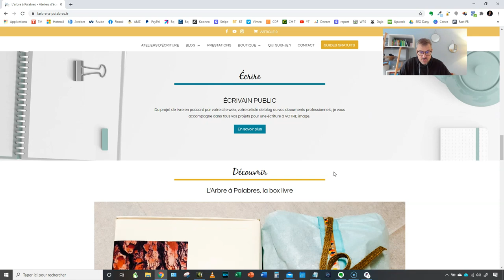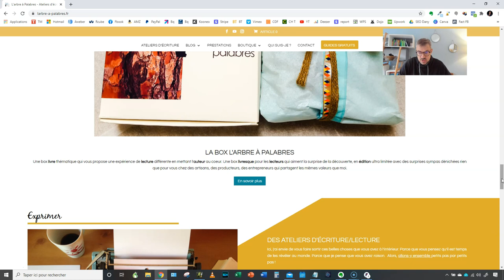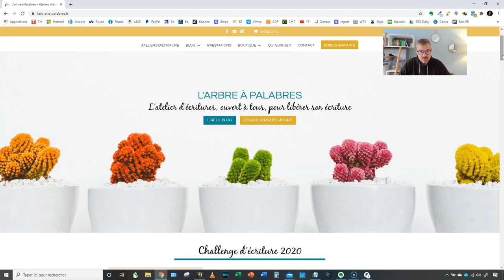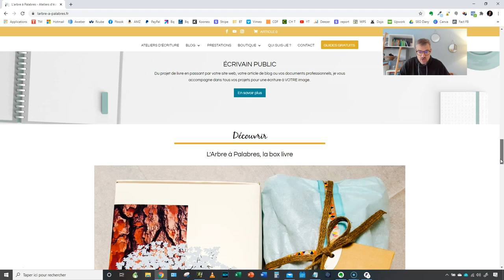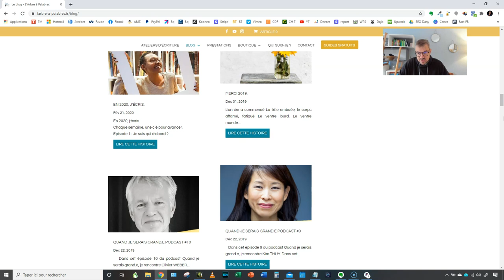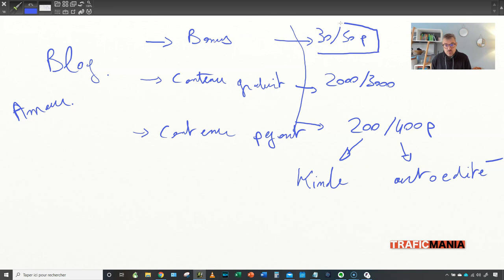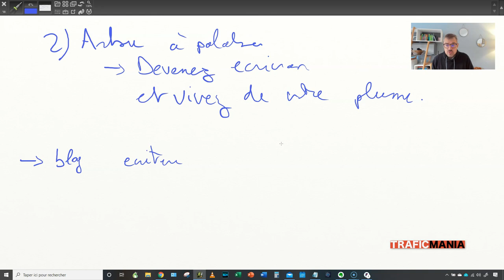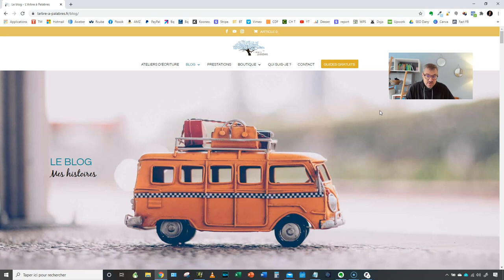Analyse d'un blog avec un problème de positionnement marketing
Aujourd'hui, dans cette nouvelle analyse de blog, j'analyse le site Arbres à Palabres. Un très beau blog, dédié à la littérature, mais qui a 2 problèmes. Un manque de trafic, et de faibles ventes.

Mon diagnostic? Un problème de positionnement. C'est facile à corriger, ce genre de problèmes concernent énormément d'entrepreneurs en ligne. Voici donc comment rétablir la situation!